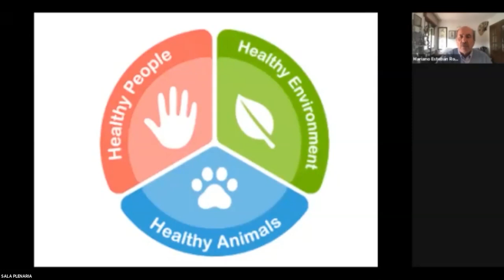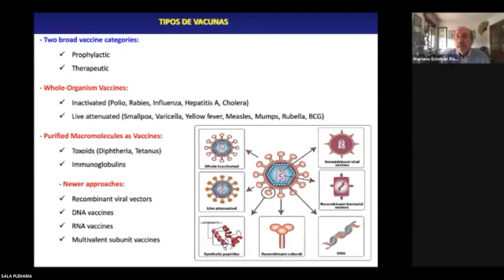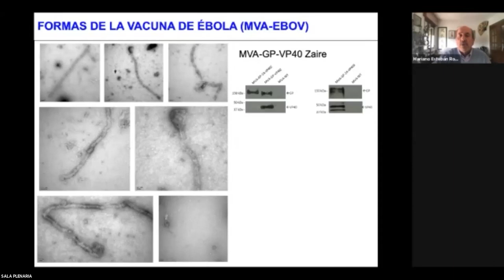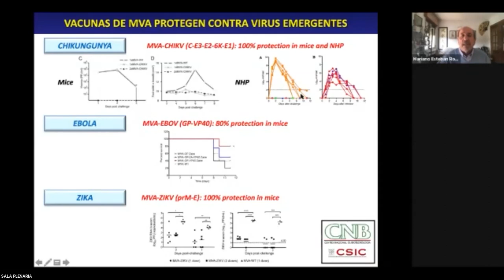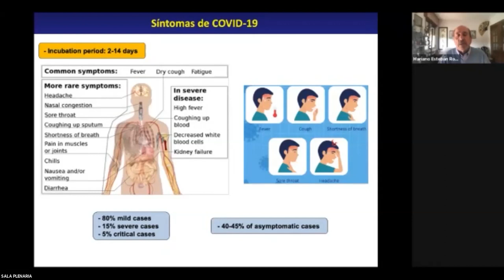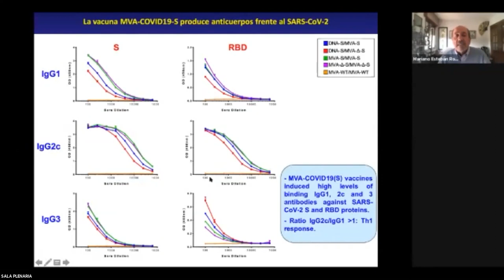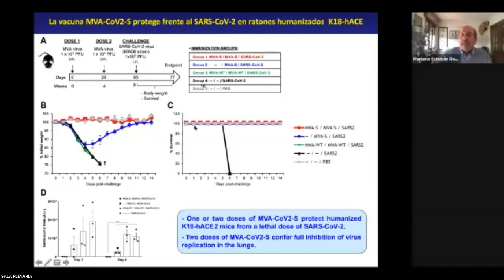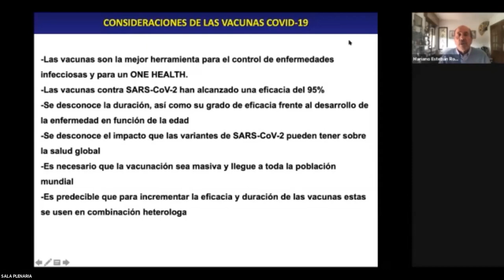“One Health” de las enfermedades zoonóticas - Mariano Esteban Rodríguez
“One Health” de las enfermedades zoonóticas: necesidad interdisciplinar en vacunas anti-COVID-19 - Mariano Esteban Rodríguez

Presentado por Beatriz de Pascual-Teresa Fernández, Presidenta de CNDFE